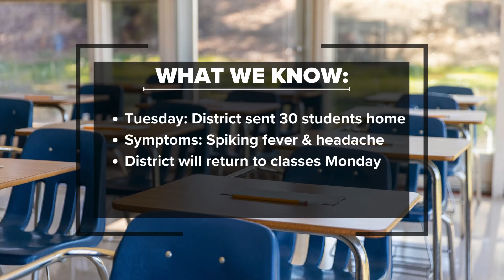Some North Texas school districts cancel classes because of illnesses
Olney ISD said it would be closed until Jan. 25, and Garner ISD said it would be closed for the remainder of the week and reopen Monday, Jan. 29.